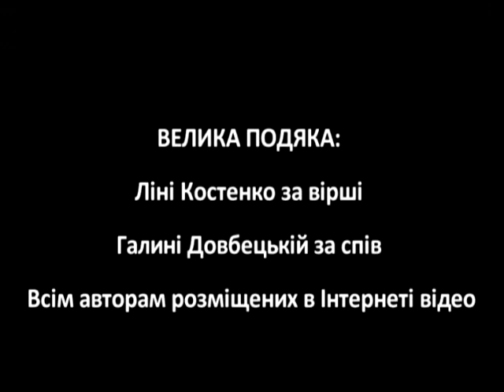'God' - documentary musical video-essay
"Псалми" - вірші Ліни Костенко, музика О. Спаринського виконує Галина Довбецька. Музично-документальний відео-нарис.
"Psalms" - verses by Lina Kostenko, music by Alexander Sparinsky performs by Galina Dovbetska.